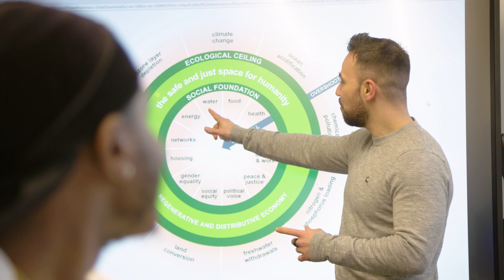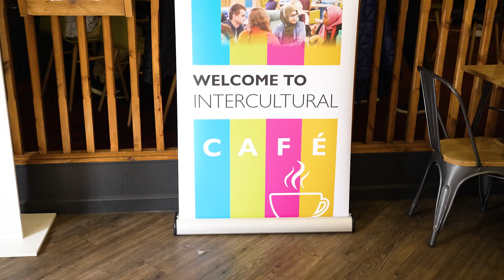International postgraduate support at the University of Exeter Cornwall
Tess from our Languages Team talks us through all the different support options available to international postgraduate students at our Penryn Campus.